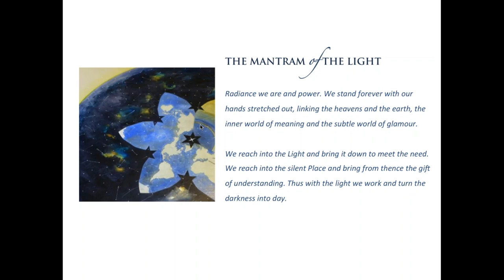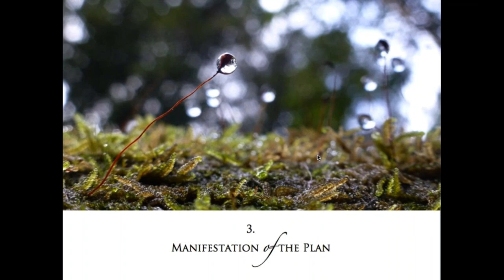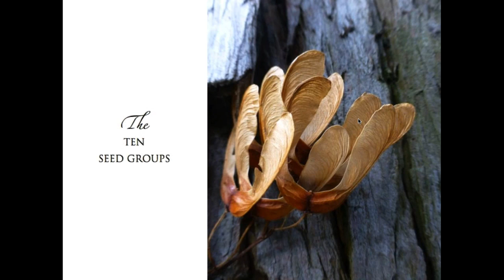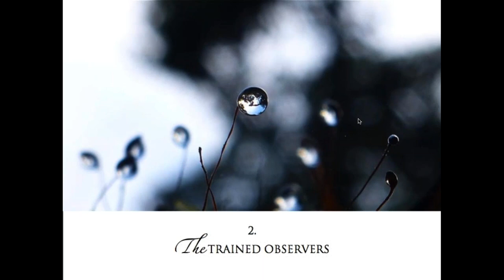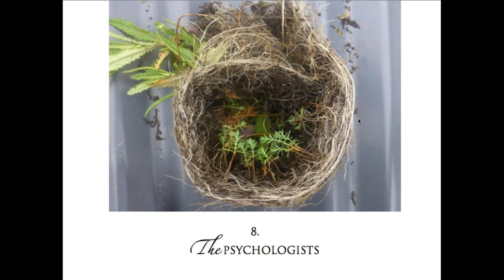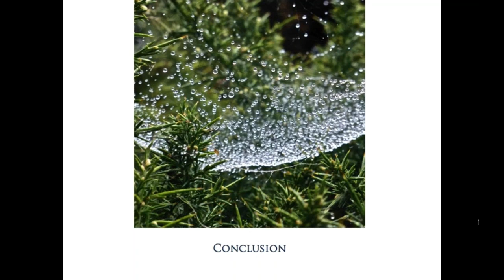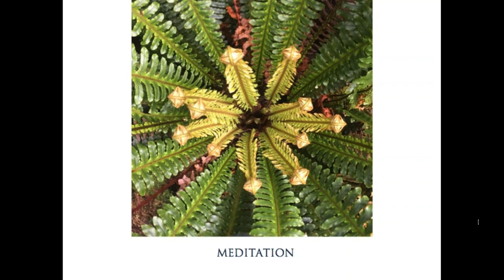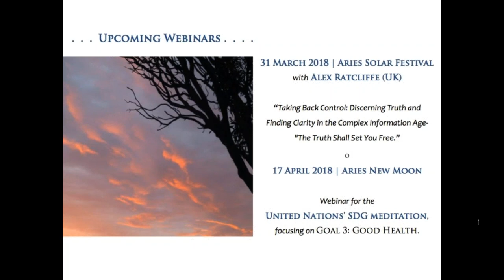March 2018 Equinox Celebration of the New Cycle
As Sun was passing to Aries, we invited everyone to join the community circle in celebration of the Equinox and the New Astrological year.
At this gathering the 2025 Initiative's Coordination Group shares the 2018-19 year's program of activities as synthesized from impressions harvested through the shared six-month virtual retreat.